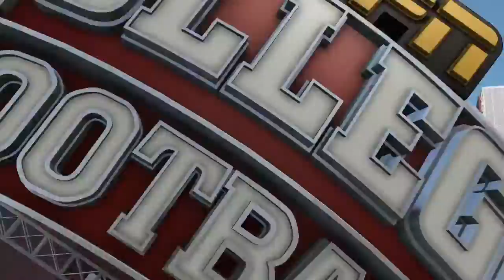Season 1, Game 4: #6 Boise State @ Washington State | What If... Boise State Joined the Pac-12? (#5)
Boise State dispatched Air Force last week and have a huge game against Stanford next week. Hopefully the Broncos take the Cougars seriously in what pundits would call a "Classic Trap Game" What If... airs Thursdays at 2pm pacific!